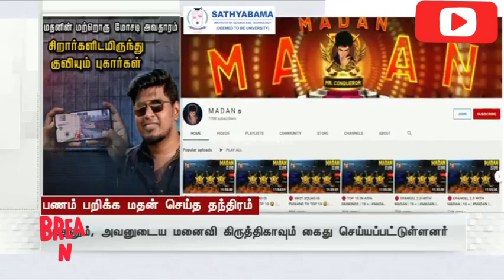madan cheating crore மதனின் அடுத்த உண்மை வெளியது 😮